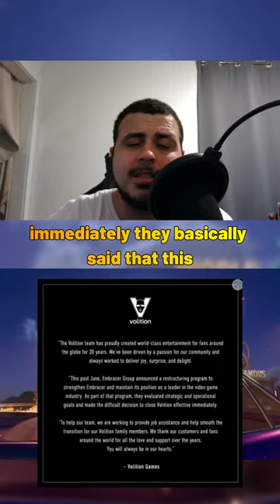Volition is Shutting Down!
Volition is shutting down effective immediately